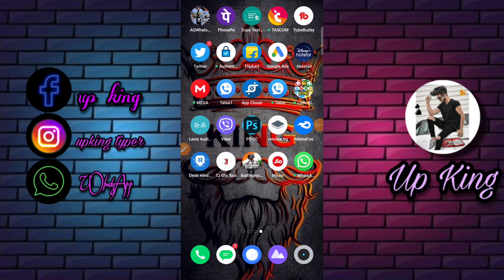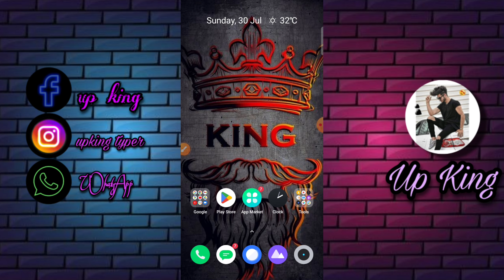WhatsApp new features 2023 new WhatsApp update 2023 how to use vedio msg send 2023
WhatsApp vedio msg send 2023
WhatsApp mai vedio msg kaise send kare

PURPOSE only.